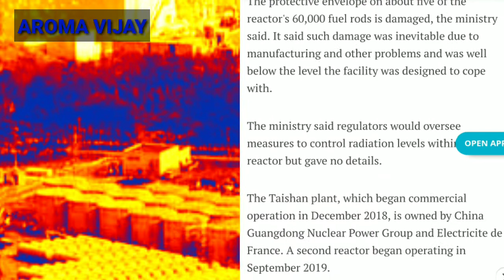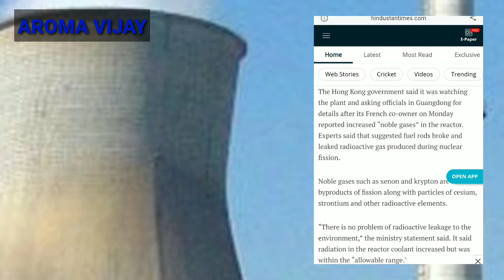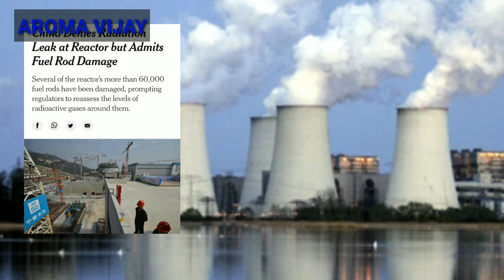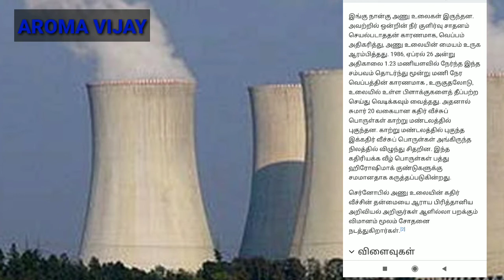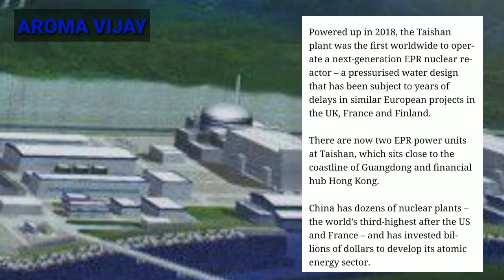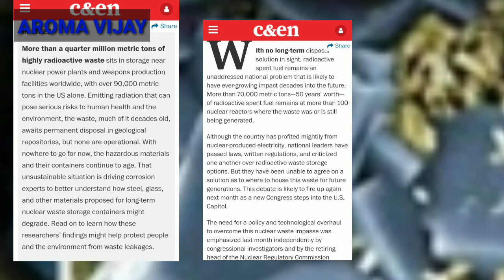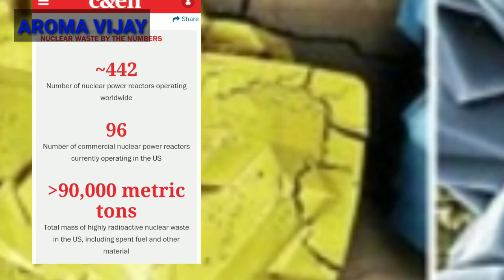சீனாவின் அணு உலையில் கசிவு|china Nuclear Reactor Leaked|Nuclear Power plant|Tamil AROMA VIJAY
China Nuclear Blast AROMA VIJAY#

China Nuclear Power plant Reactor Leaked.
similarly Russia Nuclear Power plant Reactor Leaked few decades ago.
USA Nuclear Power plant waste management .
Russia Nuclear Power plant New paln Explain.

Keep Supporting.💐💐💐

Vijayku95769009

Kindly Share your Articles Mailbox👇
Regards
Aromavijay